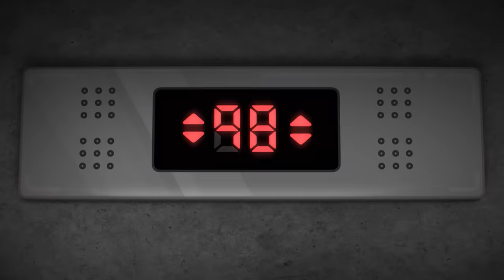Richard, The Founder? | The Amazing World of Gumball | Cartoon Network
When Nicole decides to pay the cable bill in person at Chanax, she leaves specific instructions for Richard to stay in the car. However he’s far too tempted by the vending machine in the foyer to follow her advice. Chanax believes Richard is their mysterious founder and follow his every whim, will these lead to their demise?

Episode: The Founder

About The Amazing World of Gumball:
Gumball, the amusing blue cat with a giant head, and his best buddy Darwin, a pet goldfish who sprouted legs, step up the hilarity and hijinks in Cartoon Network’s comedy series, The Amazing World of Gumball.